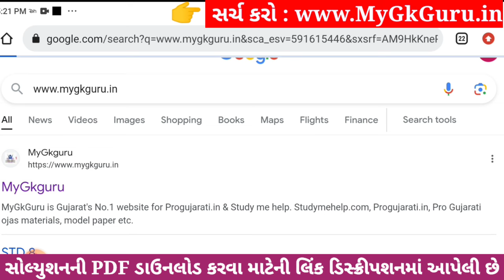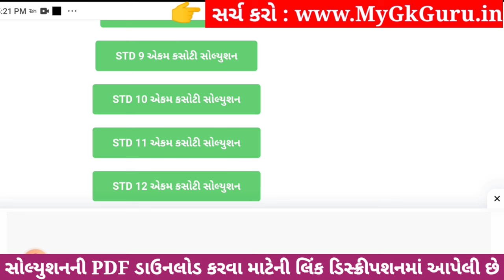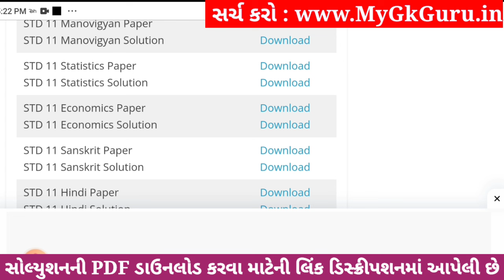Std 11 stat ekam kasoti paper solution december 2023, std 11 stat ekam kasoti solution 2023 std 11